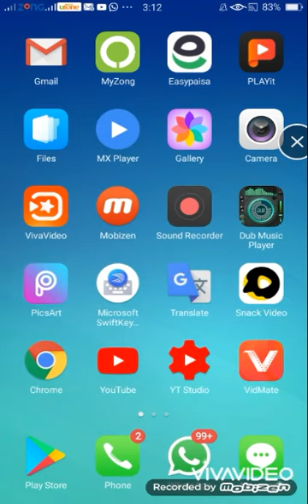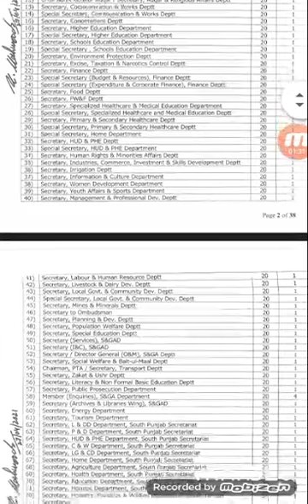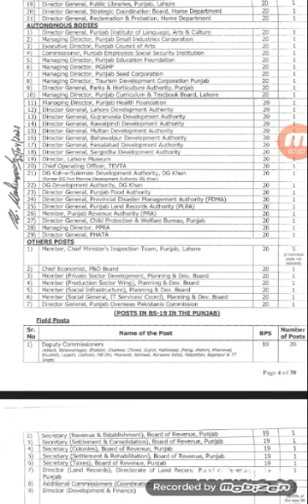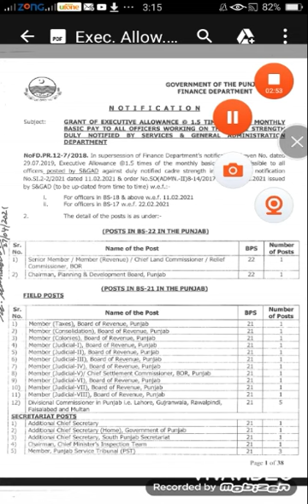Executive allowance notification||Punjab employee to give executive allowance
Ajj main apko apni is video main yeh batwo ga k Punjab Finance Department kui traf c executive allowance kua notification issue kiya gya hai

1.Executive allowance notification
2.Grant of Executive allowance
3.Puniab employee
4.Finance department
5.Salary increase